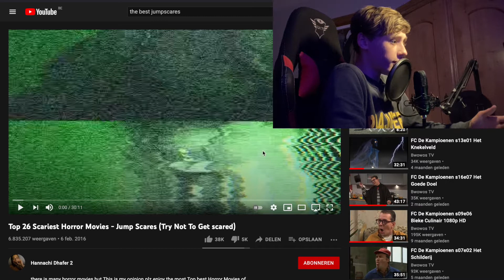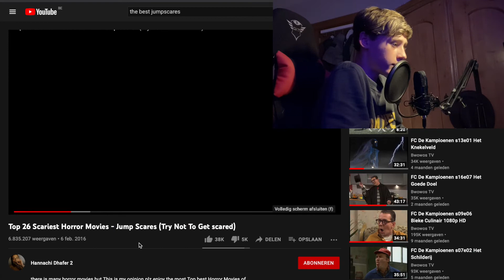REAGEREN OP HOROR VIDEO'S MIDDEN IN DE NACHT!!!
media↪

Materialen die gebruikt zijn voor deze video↪

Hey iedereen welkom op dit kanaal mijn naam is Gauthier Meus 14 jaar oud en ik ben dol op Youtube. Wil jij samen met mij allemaal avonturen meemaken dan is dit kanaal voor jou gemaakt.

De content die ik plaats is meestal blogs en reageer video's
En dan ga ik nog 1 ding zeggen VEEL KIJKPLEZIER!

Bedankt voor het kijken en als je nog tips hebt voor een video laat het dan zeker weten in de reacties. TOT DE VOLGENDE VIDEO!